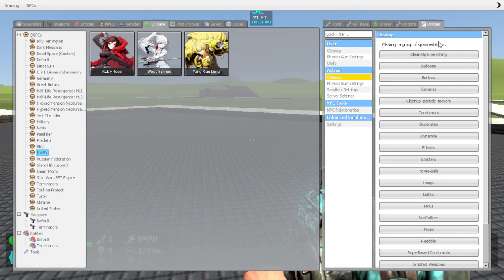Garry's Mod = RWBY SNPCs : More Tests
Description Not Needed